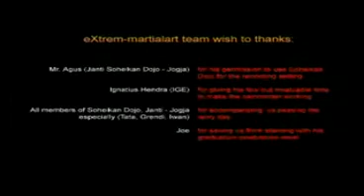Waffen Aikido indonesia - kick, punch, gun, knife, Messer